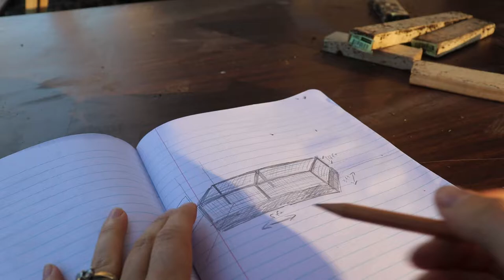The ULTIMATE Urban Quail Habitat for under $35! | Homestead Dreaming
In today's video we build the ultimate urban quail habitat in our detached garage. Full disclosure, the majority of the supplies we used were things that we already had left over from other projects.

I only purchased:
- One 2x4 stud (about $2.50)
- Six bags of sand (about $3.50 each)
- Four hinges (about $2 for a two pack)

For someone who has absolutely no supplies at all, it would be around  $75-$100

Total supplies for the entire project:
- 10 furring strips
- 3 studs
- 2 inch screws
- drill
- drill bit
- phillips head attachment
- staples and staple gun
- chicken wire or hardware cloth
- hinges
- sand
- decor items
- water and food dispensers for quail

You need about 1 sq foot per coturnix quail. This is 24 sqft (8ft long by 6ft deep) and I have 19 quail in this enclosure.

We are Kira & Steve and this is our every day life! We are homestead dreaming, bread baking, kombucha brewing, chicken loving, husband and wife duo and parents of 3 littles.

We are slowly but surely trying to become as self sufficient as we can be on our tiny 1/5th of an acre lot! Hope you enjoy the journey as much as we do!
So grab a drink and come along :)